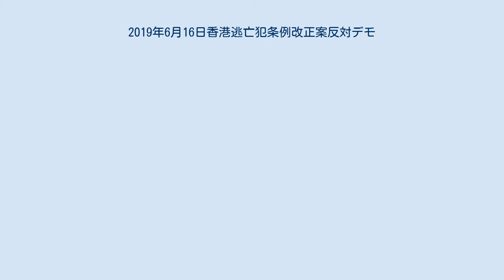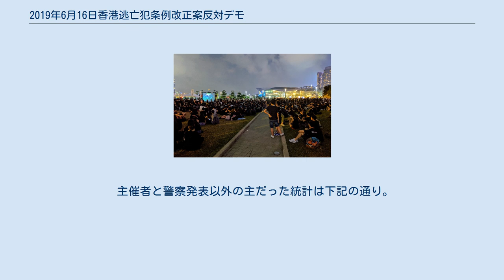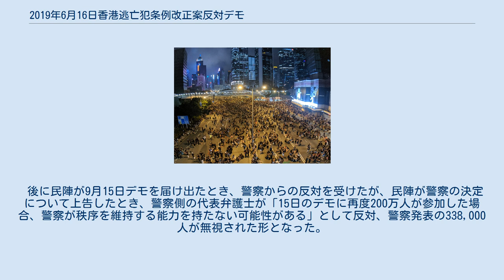2019年6月16日香港逃亡犯条例改正案反対デモ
2019年-2020年香港民主化デモ
2019年6月16日香港逃亡犯条例改正案反対デモ（中国語での正式名称：「譴責鎮壓，撤回惡法」大遊行、中国語の通称：616大遊行）は、民間人権陣線（民陣）の主催で2019年6月16日に行われたデモである。
2019年6月9日香港逃亡犯条例改正案反対デモからわずか1週間後に行われたデモであり、デモの前日には行政長官の林鄭月娥が2019年逃亡犯条例改正案の審議延期を発表した。
民陣は6月16日デモにあたり、逃亡犯条例改正案の完全撤回、逮捕されたデモ参加者への不起訴、警察によるデモ過剰弾圧への追及、反対デモの暴動認定の取り消し、林鄭月娥の辞任からなる「五大要求」を打ち出したが、政府が返答しなかったことで反対運動は膠着状態に陥った。
この状態を打開すべく、わずか5日後に次のデモが行われた（ただし、21日のデモは民陣主催ではない）。
 このデモは世界中のメディアから広く注目され、17日には『ニューヨーク・タイムズ』と『ワシントン・ポスト』が1面でデモについて報じた。
デモ参加者の人数も注目を集めており、香港では主催者発表と警察発表の間に常に数倍の差があったが、6月16日のデモも同様であり、主催者発表では2,000,000+1人(この＋1は後述する梁凌杰のことである)が参加（香港におけるデモでは史上1位）、警察発表では338,000人が参加したが、警察による計算手法の正確さがロイター、BBCニュース、天下雜誌から疑問視された。
また、デモの計画が発表されたのはデモの数日前だったため、6月9日や7月1日のデモと違い人工知能による統計が準備できておらず、また近隣の道路にあふれたデモ参加者の多さにより計算が困難を極めた。
いずれにしても、香港返還以降では参加者数の最も多いデモとされる。
 2019年2月、香港政府は容疑者の身柄引き渡し手続きを簡略化して、中国大陸、マカオ、台湾（中華民国）にも刑事事件の容疑者を引き渡しできるようにする2019年逃亡犯条例改正案を提出した。
改正案の直接のきっかけとなったのは、2018年2月17日に台湾で起きた潘暁穎殺人事件である。
殺人事件が香港で起きたものではないため、香港の刑法では殺人罪で訴追できなかったが。
香港政府は逃亡犯条例の規定で中国大陸やマカオが除外されていることが「抜け穴」であると主張した。
改正案が成立した場合、香港行政長官は事例毎に引き渡し要請を受け付けることになる。
要請を受け付ける容疑には殺人罪のほかには贈収賄、入出国審査官に対する詐欺など7年以上の懲役刑が科される可能性のある犯罪が30種類以上含まれる。
また、中国大陸などから要請を受けて資産凍結や差押を行うこともできるようになる。
 改正案の香港立法会での審議では4月3日に第一読会を通過した後、5月3日から24日まで法案委員会の主席選出をめぐって民主派と建制派の間で議員の間でもみ合いになるほどの激しい攻防があったが、政府は改正案委員会の審議を待たずに6月12日に第二読会を再開することを決定した。
 これを受けて2019年6月9日香港逃亡犯条例改正案反対デモが実施されたが、香港政府は声明を発表して、改正案の撤回を拒否した。
そのため、多くの市民は改正案の可決を阻止すべく、審議（第二読会）が行われる6月12日にゼネラルストライキを行い、立法会総合ビル周辺の道路を占拠した上でビルを包囲することを決意した（2019年6月12日香港逃亡犯条例改正案反対デモ）。
 12日デモを受けて、立法会秘書局が12、13、14日に審議を行わないことを次々と発表した。
 13日、民間人権陣線は16日のデモ実施を発表、警察による12日のデモ隊鎮圧への批判と逃亡犯条例改正案の撤回を目的とした。
 15日の午後、林鄭月娥は記者会見を行い、逃亡犯条例改正案の審議を「改正案の解説と意見聴取が終わるまで」延期する発表した（ただし、廃案とは発表せず）。
改正案審議の延期に対し、民陣はこれを撤回とは違うとして、デモをそのまま開催するとした。
 15日の16時すぎ、デモに参加した梁凌杰が背中に「林鄭殺港，黑警冷血」と書かれた黄色のレインコートを着て、パシフィック・プレスの外壁工事現場に設けられていた仮設足場に「反送中 No Extradition To China」「全面撤回送中，我們不是暴動，釋放學生傷者，林鄭下台，Help Hong Kong」と書かれた懸垂幕を張った。
 通報を受けた消防士はエアパックを展開したが、パシフィッ...